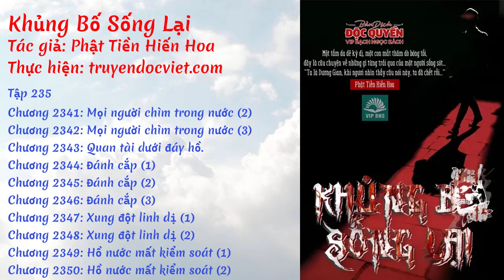Khủng Bố Sống Lại - Tập 235: Mọi người chìm trong nước [Chương 2341-2350] | truyendocviet.com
☯️ [Sách Nói] KHỦNG BỐ SỐNG LẠI - TẬP 235: MỌI NGƯỜI CHÌM TRONG NƯỚC

🍀🍀🍀 DANH SÁCH 🍀🍀🍀

0:00 💢 Chương 2341: Mọi người chìm trong nước (2)
05:07 💢 Chương 2342: Mọi người chìm trong nước (3)
10:03 💢 Chương 2343: Quan tài dưới đáy hồ.
19:03 💢 Chương 2344: Đánh cắp (1)
23:44 💢 Chương 2345: Đánh cắp (2)
28:33 💢 Chương 2346: Đánh cắp (3)
34:21 💢 Chương 2347: Xung đột linh dị (1)
40:43 💢 Chương 2348: Xung đột linh dị (2)
47:39 💢 Chương 2349: Hồ nước mất kiểm soát (1)
53:59 💢 Chương 2350: Hồ nước mất kiểm soát (2)